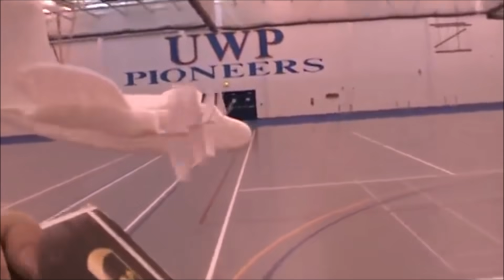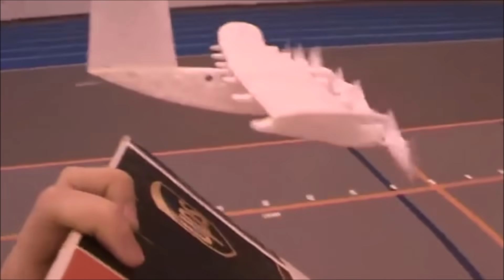Los Videos mas Raros del Mundo 187 / Videos Curiosos